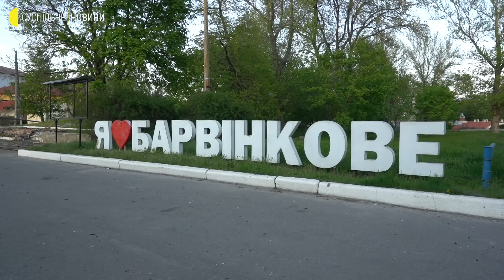Де стримують російські війська від наступу на Слов’янськ — репортаж з Барвінкового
Російські війська рухаються на південний захід від окупованого Ізюма у напрямку містечка Барвінкове. Звідси вони зможуть вийти на Слов’янськ та оточити українські сили на Донбасі. За півтора місяці росіяни підступились на 25 кілометрів, військові ЗСУ кажуть: такі темпи геть не відповідають амбітним планам влаштувати «велику битву за Донбас».

Барвінкове розташоване у 50 кілометрах від Слов’янська. Щодня позиції українських військових щільно обстрілюють з далекобійної артилерії та систем залопового вогню, залучають авіацію, а опісля починаються танкові атаки. Як наступ стримують та як доводиться жити цивільним у Барвінковому — репортаж Тараса Ібрагімова, Христини Гаврилюк та Тетяни Столярової.